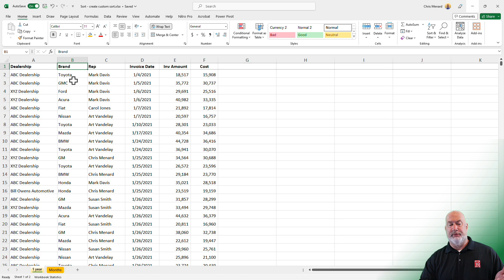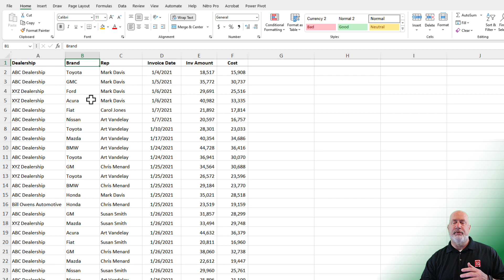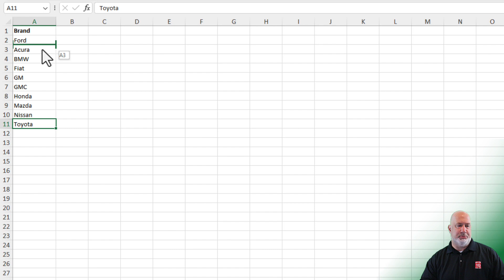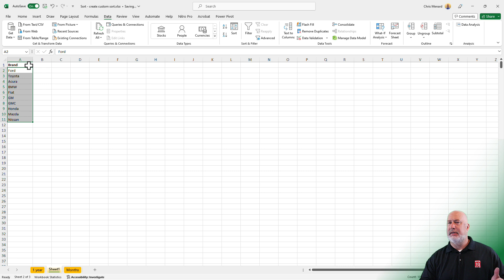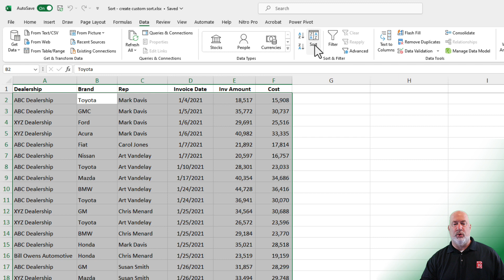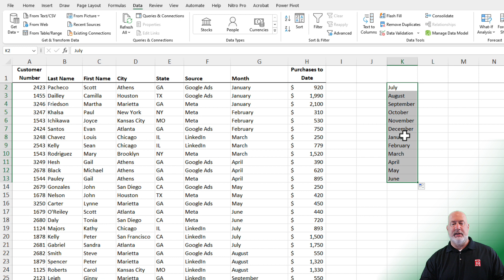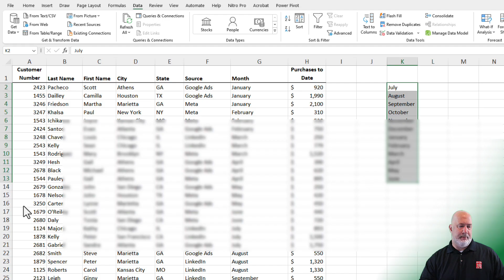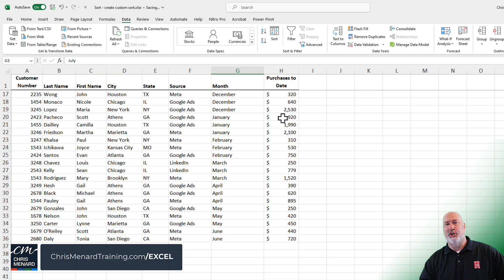Excel - Create a Custom Sort List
Excel sorts by numbers, dates, text, and color. Excel will also sort by Custom List. For example, maybe you need to sort July to June or October to September for fiscal years. You can also make a custom sort list for job titles. Possibly all Directors need to show up before Managers. Managers show up before Admin. You have to create a custom sort list before using it. The great news is a custom sort list stays on your computer. It is per file or worksheet.

Chapters:
0:00 Intro
0:36 Remove duplicates
1:52 Two methods for order
2:45 Create a custom sort
5:22 Custom Sort for months

Windows - Create a custom sort list
Click File
Click Options
Click Advanced
Click Edit Custom List
Import
Click OK twice

Mac - Create a custom sort list
On the Excel menu, click Preferences, and then under Formulas and Lists, click Custom Lists. Click Add. Type the values for your list in the order that you want them sorted, with a comma between each value. When you are finished, click Add, and then close the Custom Lists box.

-- EQUIPMENT USED
○ My camera